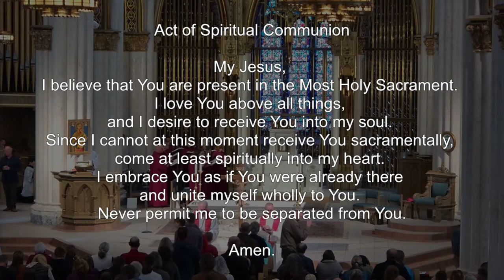Good Friday Noon Liturgy (3/29) at the Cathedral of St. Helena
Mass at the Cathedral of St. Helena

Music used with permission under One License A-736941